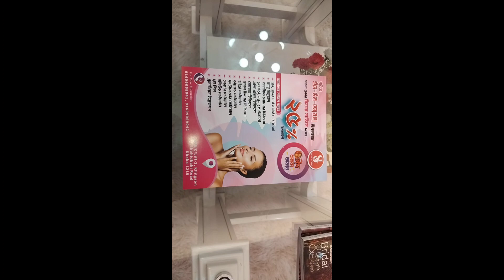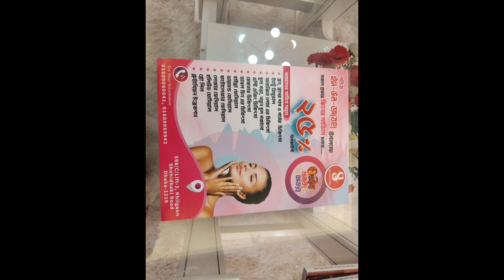কোথায় চলে গেলাম সুন্দর হওয়ার জন্য!!!!!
tnx for watching my vdo.
plz like this page.